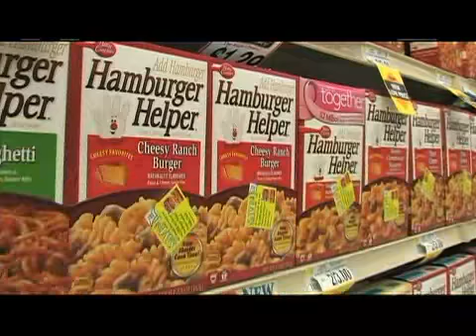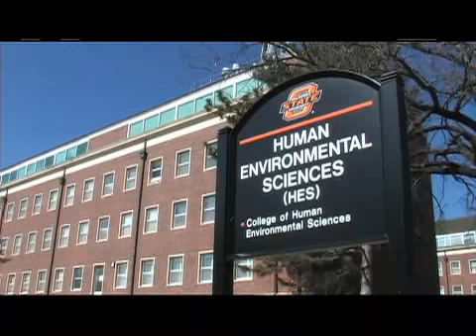Food Inflation...how to beat it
2008 was the second straight year shoppers paid a heftier price for a bag of groceries but there are ways for consumers to shoften the wallop at the checkout stand.